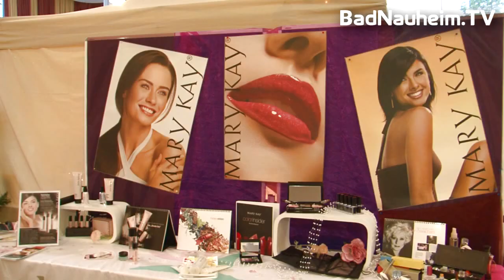Hochzeitsmesse Bad Nauheim 2011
Verliebt -- Verlobt und bald Verheiratet
Am 08. und 09. Januar 2011 lädt der Verein Erlebnis Bad
Nauheim e.V. gemeinsam mit dem Hotel Dolce in Bad Nauheim zur Hochzeitsmesse ein. Im stilvollen Ambiente des Hotel Dolce werden mehr als 45 Aussteller aus Bad Nauheim und Umgebung Außergewöhnliches und aktuelle Trends präsentieren und rund um das Thema Hochzeit umfassend informieren.
Alle Verliebten und Verlobten sollten sich den 08. und 09. Januar schon jetzt vormerken.
Der Besuch der Hochzeitsmesse wird
viele neue Ideen und Anregungen liefern.

Das dürfen sie nicht verpassen
Über 45 Aussteller präsentieren zum Thema Hochzeit:
• Blumen und Dekoration
• DJ-Service
• Drucksachen
• Feuerwerk
• Fotoateliers
• Frisur und Kosmetik
• Hochzeitsfahrten
• Hochzeitsmoden
• Hochzeitsservice
• Hotel und Restaurant
• Konditorei
• Musik und Künstler
• Reisen
• Tanzschule
• Trauung (standesamtliche, kirchliche

Ort: Hotel Dolce Bad Nauheim

Für weitere Informationen wenden Sie sich bitte an die Messeorganisation
0 60 32/3459-10.